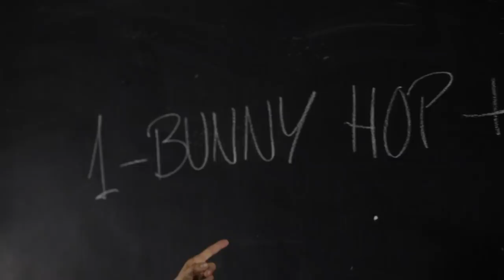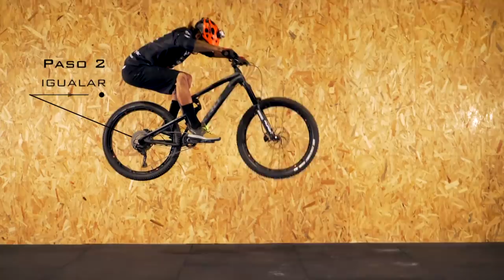Cómo hacer un bunny hop en Mountain Bike y potenciarlo al máximo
✅ El Bunny Hop es un truco fundamental, aprende como ejecutarlo correctamente y poténcialo hasta el máximo.

Rider: David Cachon
Edición y grabación: Oscar Embid
Preparador físico: Miguel Barrios – Mtrena
Fisioterapeuta: Raúl Luzón – Vive!
Instalaciones: CrossFit Hammerbox